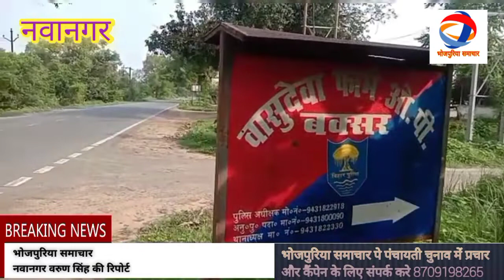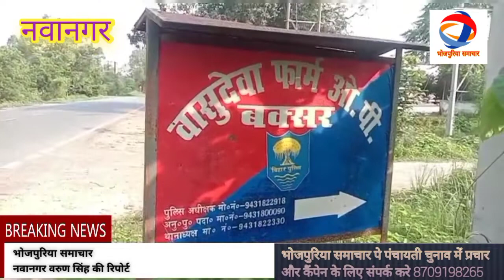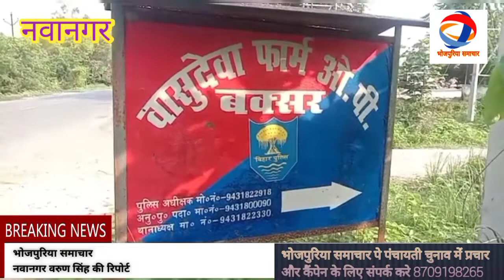नवानगर=नोखपुर गांव में मंदिर पे कब्जा के लेके तनाव,खबर देखी